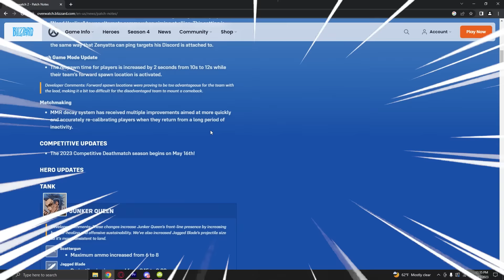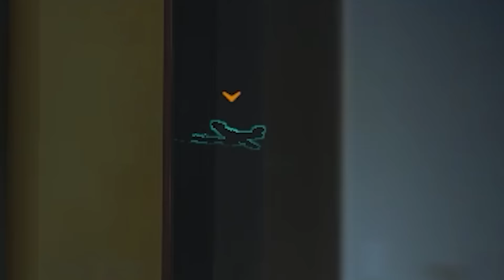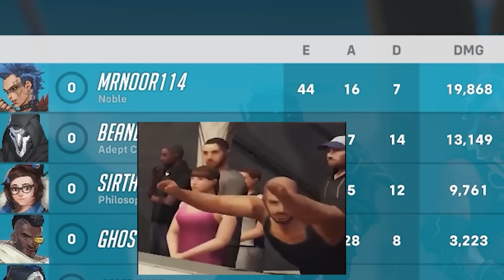How it FEELS to play Tank in Season 5....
Junkerqueen stronk women. And how do yall hear the smoke detector?